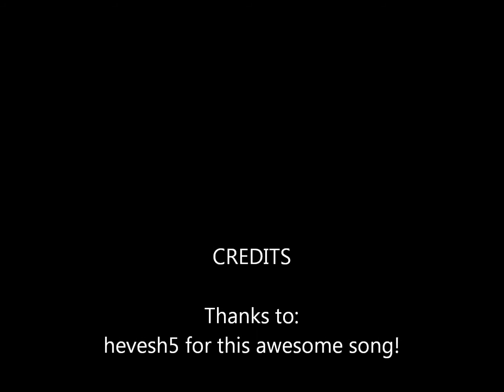Some Random domino clips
watch in high defenition and thank you for the song hevesh5